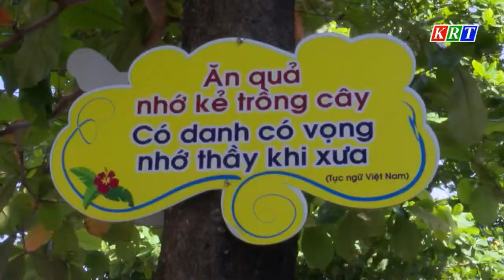Quyết tâm đạt kết quả cao trong năm học mới